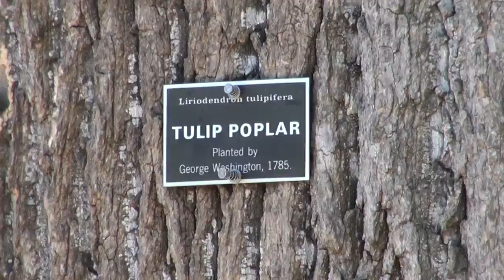The kids and I took a trip to Mt. Vernon. We had a blast wandering the grounds.